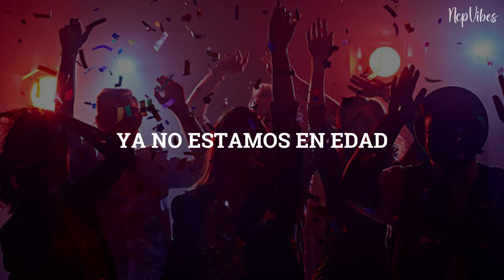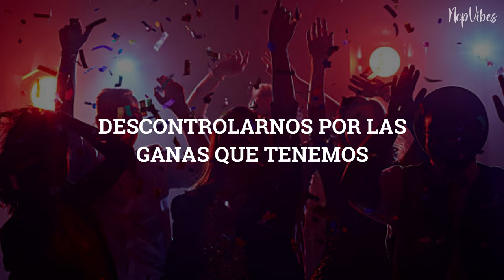Rombai, Marama - Noche Loca (Letra) [Video Lyrics]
Musica Disponible: Rombai, Marama - Noche Loca Letra

Rombai Marama Noche Loca
Covers Latinos